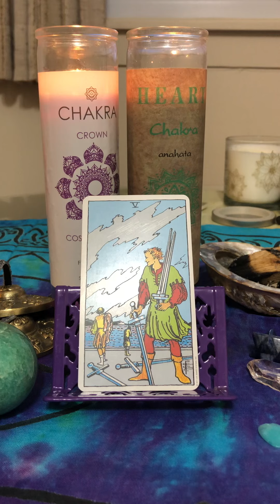Thursday 9/12/19: General daily read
You may not have it all figured out yet. Step back to assess the situation. There may be something you are not seeing.

Like me on Facebook at Enchanted Emerald Healing!